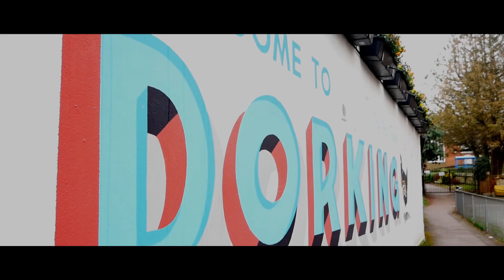MATCHDAY FOCUS | Vs Stockport County (H)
It was an amazing afternoon at Meadowbank, as the Wanderers faithful saw a 1-1 draw against English league giants, Stockport County. Take a closer look at the day, and alternative match highlights, with Matchday Focus.

For images from the club photographer, Steve O'Sullivan, (and for more of his content), click here to view his